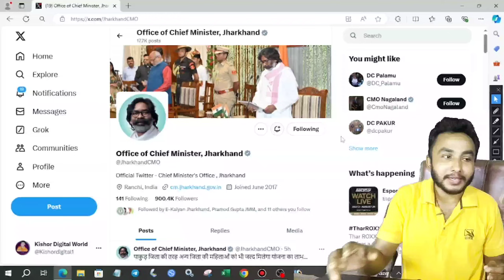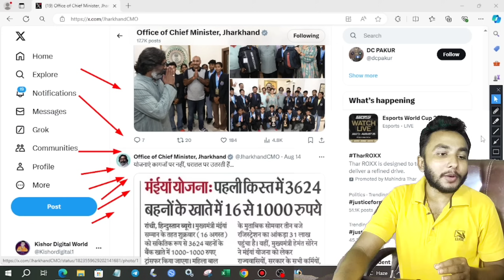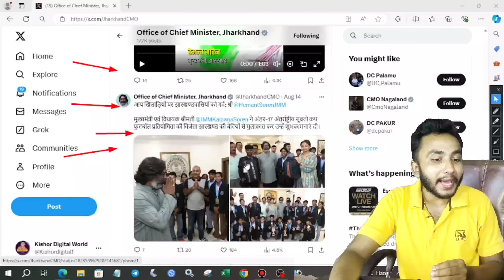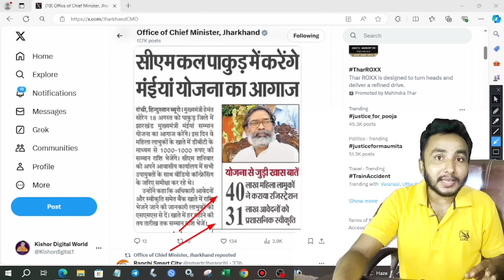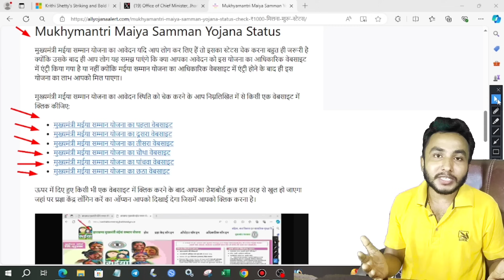मईया सम्मान योजना ₹1000 आपको कब मिलेगा जानिए✅ Maiya Samman Yojana Paisa Kab Milega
Hello Viewers

 मुख्यमंत्री मईया सम्मान योजना पैसा मिलना शुरू आपको कब मिलेगा जानिए